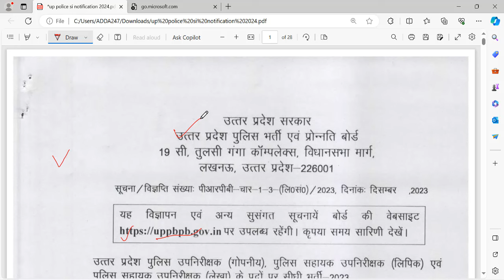उत्तर प्रदेश में दरोगा का नोटिफिकेशन आ गया है, UP SI Notification 2024 Out,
UP Police SI Recruitment 2023-24: Uttar Pradesh Police Recruitment and Promotion Board (UPPBPB), Lucknow has released the notification for the recruitment of 921 Sub-Inspectors (SI)/ Daroga in the Confidential, Clerk and Accounts Cadre on 28 December 2023. The UP Police SI Notification 2023 has been released on 28 December 2023. The Online application form for UP Police SI Vacancy 2023 will start on 7 January 2024. Eligible candidates will be able to apply online for the UP Police Sub-Inspector Recruitment 2024 from the website uppbpb.org.in.

Age Limit: The age limit for the Uttar Pradesh Police SI Bharti 2023 is 21-28 Years. The Crucial Date for the Calculation of Age Limit is 1.7.2023. The age relaxation will be given as per the rules.